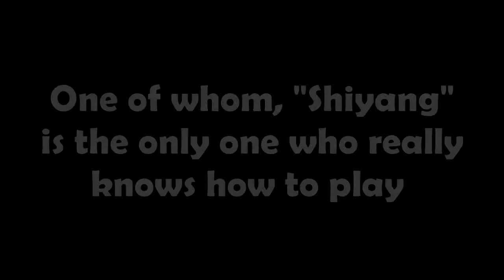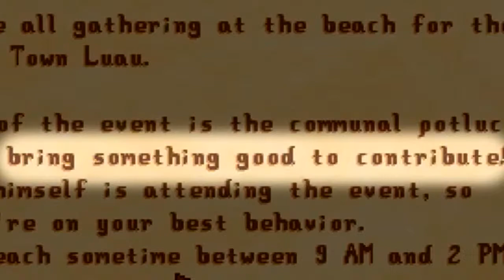Let's Play Stardew Valley: How To Cow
Wood theft is a crime punishable by public cow touching